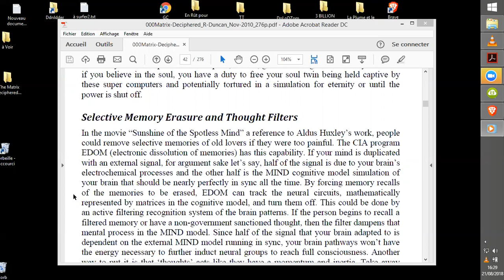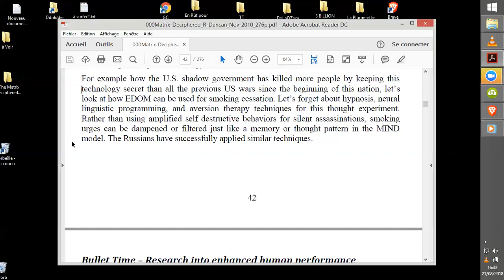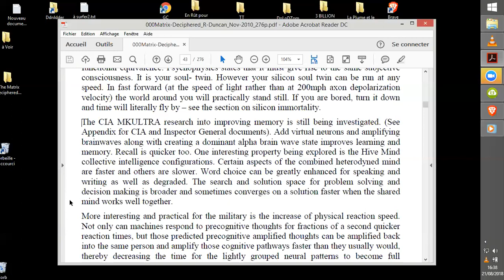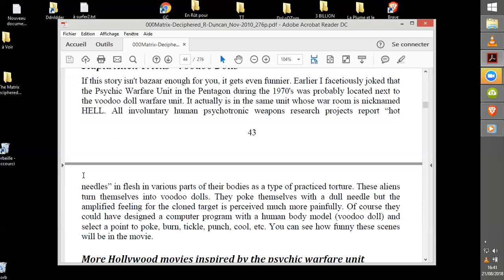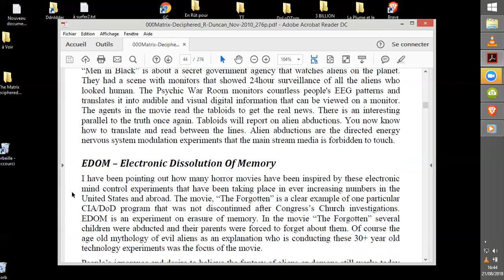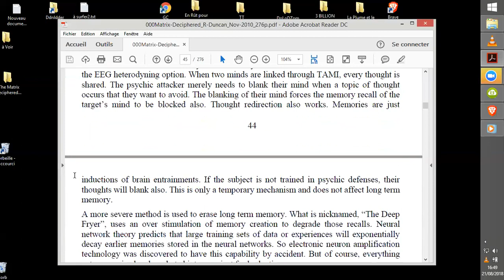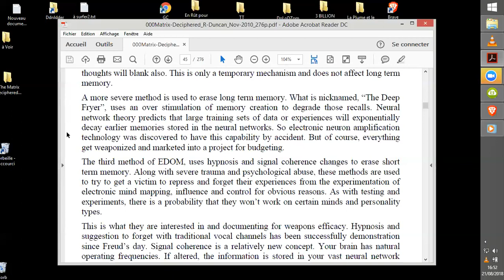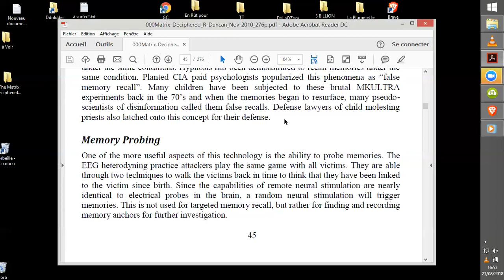09 La Matrice Déchiffrée R Duncan par PAM2/3 p : 42 - 45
Salut, je lis/traduis et 'décore' ici ce livre aux informations essentielles, voir vitales, à l'aube de l'implantation en parallèle, chez nous aussi, de la 5G et de son réseau tueur wifilinkisiteur...  ^^
Cette annonce ne limite pas à la 5G la menace. Bien au contraire le livre de R. Duncan va-t-il nous apprendre que le controle mental à distance est déjà accessible, et utilisé...
Catégorie Lecture et Manipulation de vos ondes cérébrales à distance, aussi nommé MINDKONTROL MK dans les années 1950.
N'oubliez pas d'utiliser la lecture accélérée pour une écoute moins heurtée... ^^ ;-)